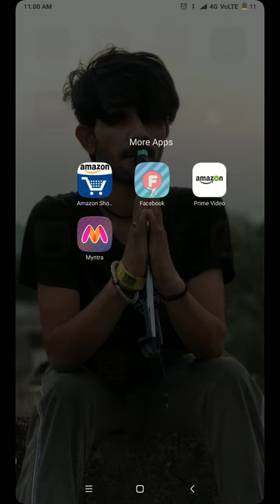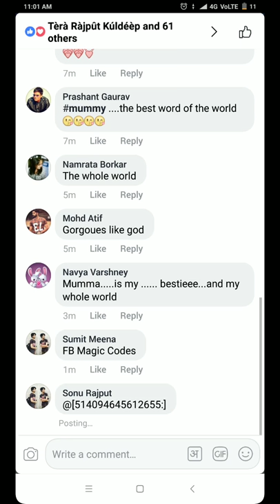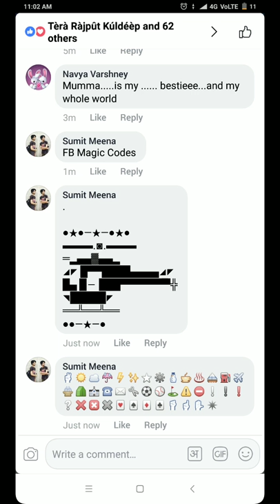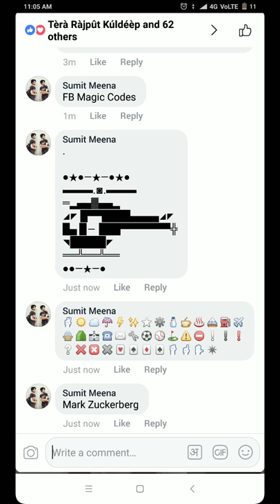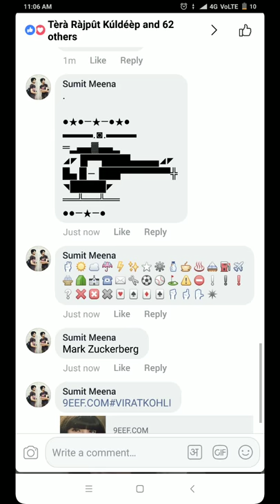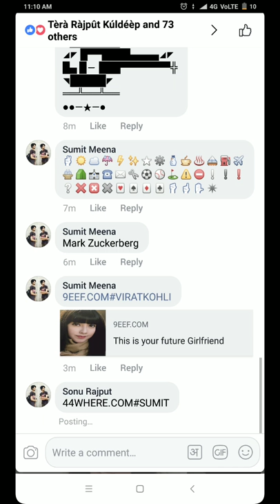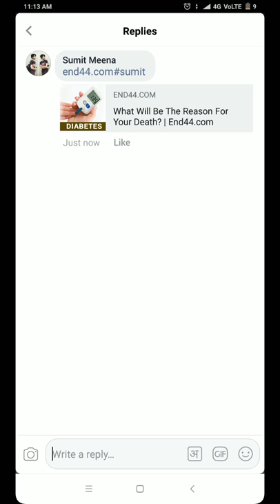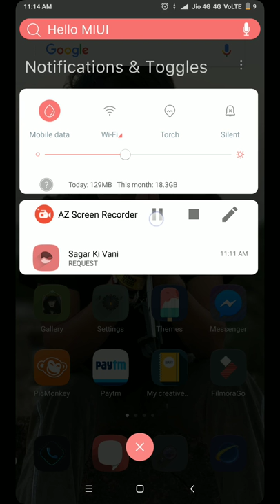{Hindi}आपके होश उड़ जाएंगे facebook ki इन ट्रिक्स को देख कर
Mene is video me apko btaya facebook comment post ya kahi bhi best tips ka ya bole to jo code btaye h inka use kese le...to agar apko ye video acchi lge to like share or channel ko subscribe jroor kre..

Next video ke liye..

Voice cover by sumit meena

Editing by sumit from android phone

Software use only phone screen recording
 Video editing by kine master

All social link u can follow..me about all details.